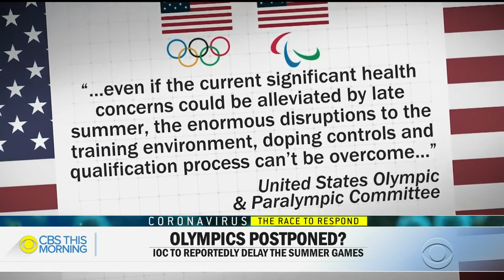Athletes react to possible postponement of Tokyo Olympics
A veteran member of the International Olympics Committee has told "USA Today" that postponement of the Tokyo Games has already been decided, though the world is still waiting on an official announcement. The group said they would have a decision in the next four weeks. Ramy Inocencio spoke to several members of the U.S. team about how they feel about the current state of the event.